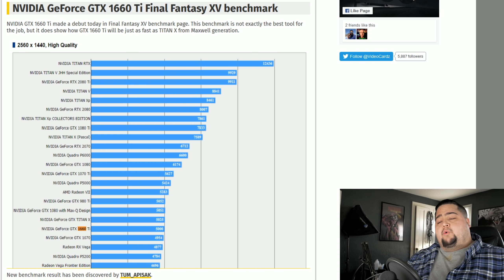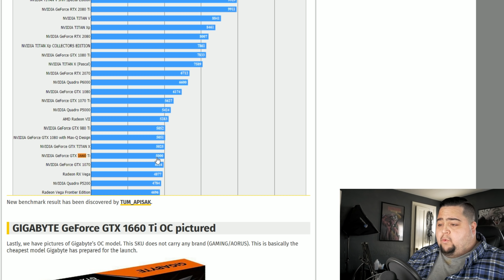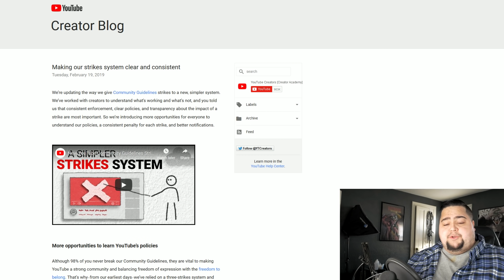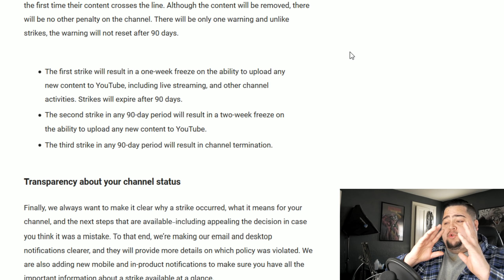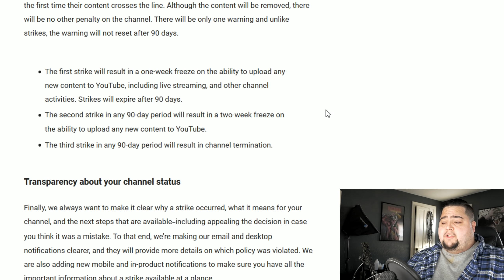GTX 1660 Ti LEAKED BENCHMARKS + Youtube's New Copyright Strike Policy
Thanks to famed tech leaker, TUM_APISAK, we have leaked benchmarks for the rumored GTX 1660 Ti from NVIDIA. Also, in the wake of The Verge copyright striking Bitwit Kyle, they've made significant changes to the copyright strike system.